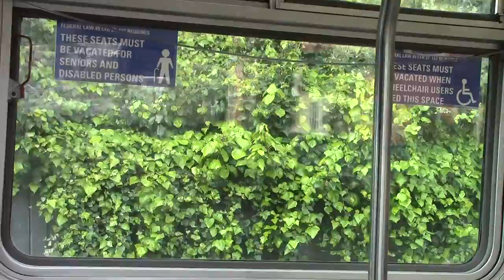MUNI Trip on the No. 33 Bus from the Castro to Haight Street San Francisco 013-04-02 MVI_0525